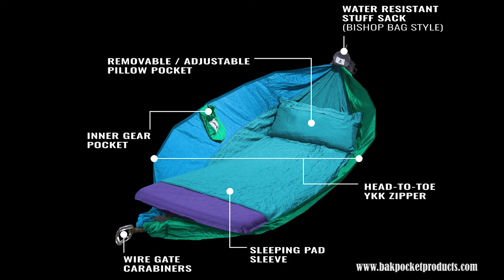Adventurers Hammock: Stop Motion Video - "A Day in the Mountains"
Do you thrive in the face of adventure? Then the Bakpocket Products Adventurers Hammock is perfect for you! Find comfort and relaxation wherever your next outing may take you!